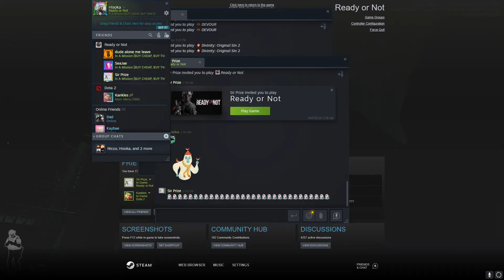Ready or not solid attempts